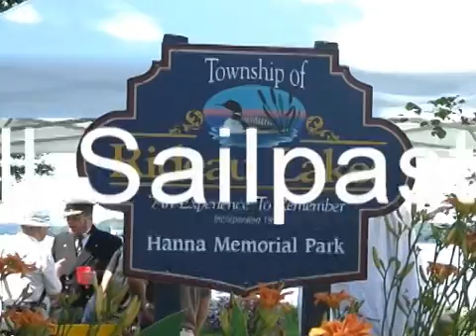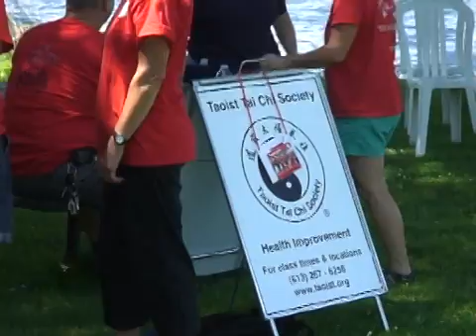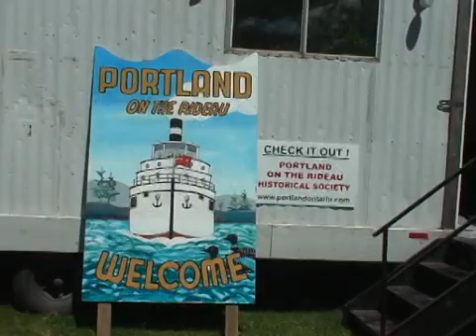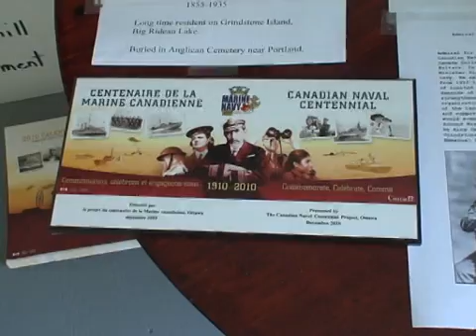Second Annual Kingsmill Sailpast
Kingsmill Sailpast takes place in Portland, Rideau Lakes. It is accompanied with local artisans, community groups and barbaque.